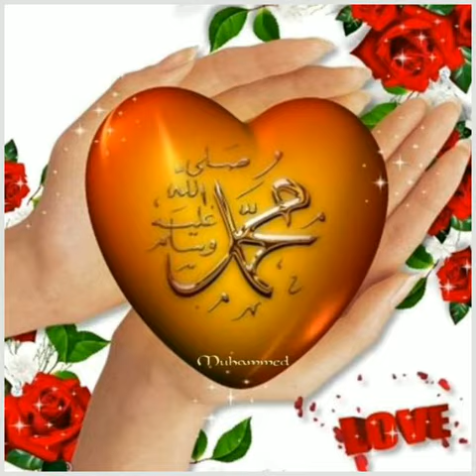Beautiful Islamic image || Islamic Dp❤️❤️💕💕mithamitha